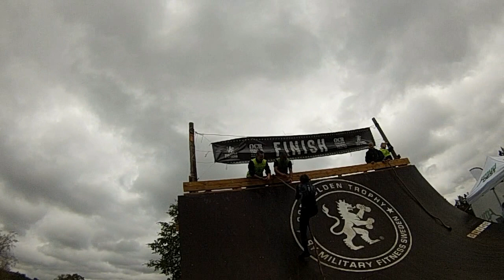Backamo Golden Trphy 2018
Golden Trophy sista lopp blev en succé utan dess like Fun Squad hade riktigt skoj kaozz blev det alla va på toppen humör
så här såg våra lopp ut .
vi jagar inga tider vi hjälper och sprider en positiv energi och uppmuntrar så mycket vi kan .. Alla kan så länge det finns vilja